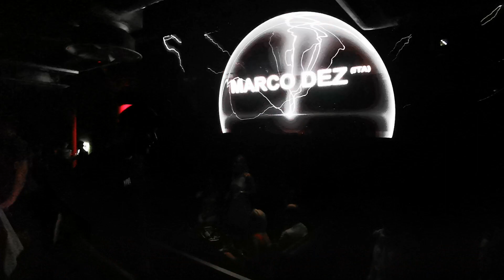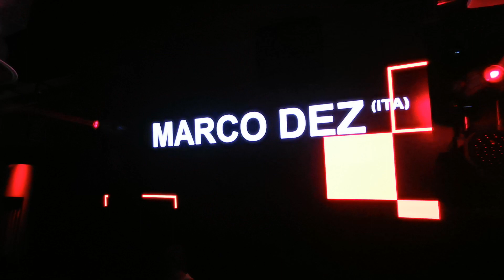Marco Dez.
MARCO DEZ ita groov3 STEEL Bar & Cllub Rovinj